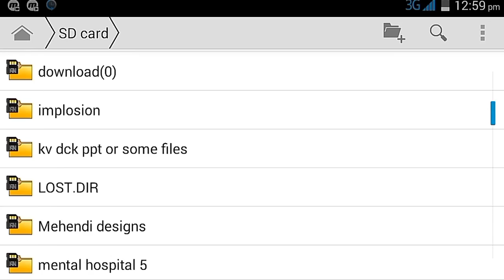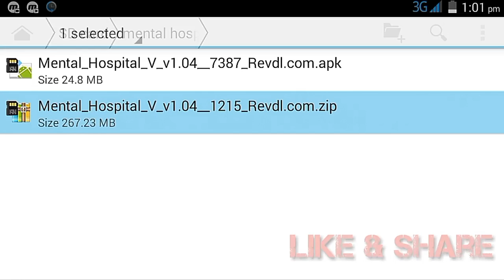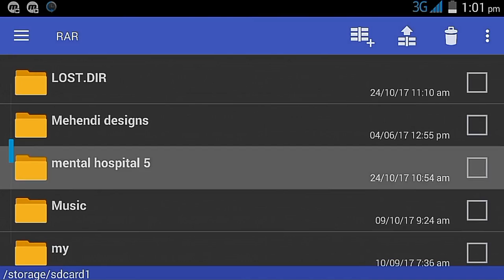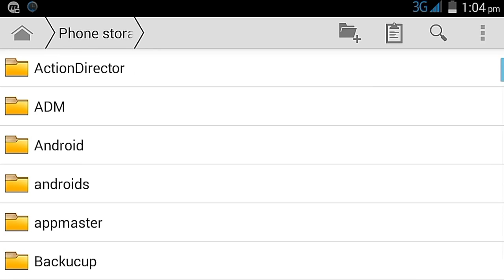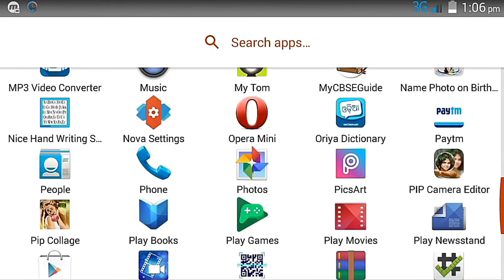How to run an android game simply and easily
Namaskar dosto app sobhika swagat hei mere channel mey aaj mei aap koa bataunga ki app koi bhi android game data/obb file kei saath kese chalaye data/obb file koi bodi game chalanye key liya hoti hei hope this video will helpful for you

My final aim  of my channel i will bring android gameplay videos with full commentry but now i have to wait 10k views on my videos
but i will bring android game play videos so keep smile always.

thankyou